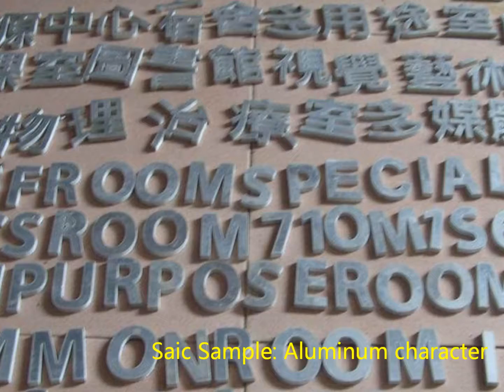Double head Aluminum cutting & engraving machine SC1618Z2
Double head Aluminum cutting & engraving machine
From Super Machinery Co.,Ltd.